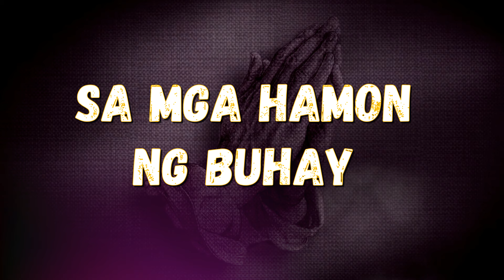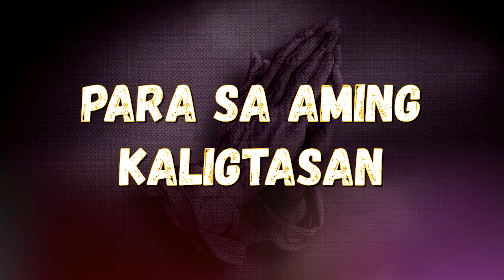Panginoon, Narito Ako (Post Communion/Reflection Song) I Nathaniel Cabanero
Pwede ito gamitin sa mga prayer meetings, reflections or as post communion song. If you post your video singing this song, please mention my name to avoid copyright violation
Panginoon, Narito Ako
Composed by: Nathaniel Cabanero
Music Arranged by: Nathaniel Cabanero
Produced by: One Musiko